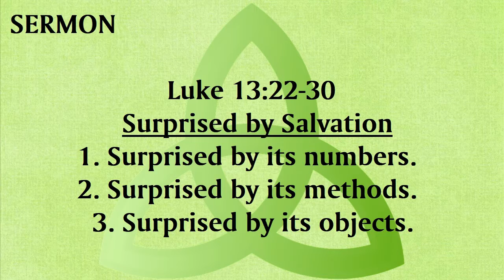Sermon for Pentecost 11 August 21 2022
There are only two ways for a person to try to go to heaven: depend on their own goodness, or trust in God's grace in the work of Jesus Christ. Jesus urges us to enter through the "narrow door," the path of God's grace.